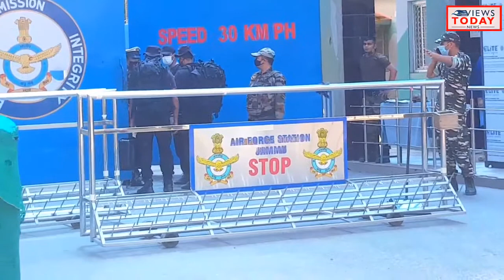Various investigative agencies are investigating the facts of the blasts at Technical Airport.